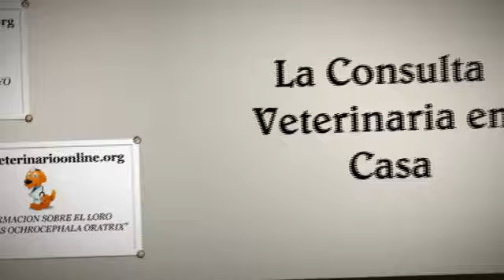Loro Amazonas Ochrocephala Oratrix - Informacion - Veterinario Online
En este video os damos informacion sobre el loro amazonas ochrocephala oratrix magna, para mas informacion puedes visitar o